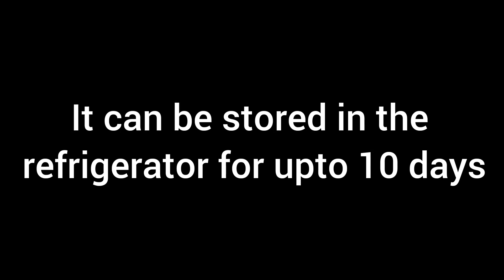Halwai Style GAJAR KA HALWA With Homemade 3 INGREDIENT KHOYA/MAWA Without Using Milk Powder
Tried this Recipe and Liked it? We'd love to feature those on our Page 😊

About:
Young Chef is a Cooking Platform that aims to teach the art of cooking by the simplest and easiest recipes.

WRITTEN RECIPE:

GAJAR KA HALWA WITH HOMEMADE 3 INGREDIENT KHOYA/MAWA

MAKE KHOYA AT HOME WITHOUT USING MILK POWDER

Ingredients:

~2 litres of Milk
~4 tbsp of Butter / Ghee
~4 tbsp Cream (fresh or store bought)

HALWAI STYLE GAJAR KA HALWA

Ingredients:

~ 1 kg Carrots (shredded)
~ 1 cup Khoya/Mawa
~ ¼ cup Chopped nuts (we used Almonds and Pistachios but you can also add Cashew Nuts)

GHAR MEI MAWA BANAYE BINA MILK POWDER

Ajzaa:

~2 litres Doodh
~4 tbsp of Makhan/Ghee
~4 tbsp Malayi (fresh or store bought)

Ajzaa:

~ 1 kg Gajar (kaddu kash ki huwi)
~ 3 cups Doodh
~ 1 cup Cheeni
~ 1 cup Khoya/Mawa
~ ¼ cup chop kiye huwe khushk maiway (hum ne badam aur pista istemal kiye thy magar ap kajoo bhi daal sakte hain)
~ 1 tsp Ilaichi Powder
~ ½ tsp Jaifal Powder